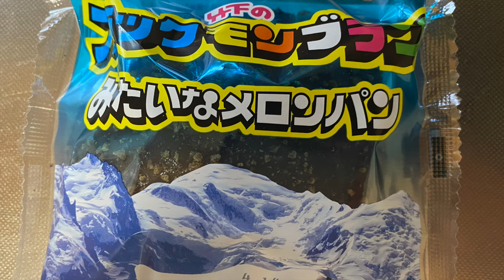【菓子パン（sweet bread）】ブラックモンブランみたいなメロンパン（Melon bread like black mont blanc）「ローソン（LAWSON）」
ブラックモンブランみたいなメロンパン
（Melon bread like black mont blanc）

340kcal